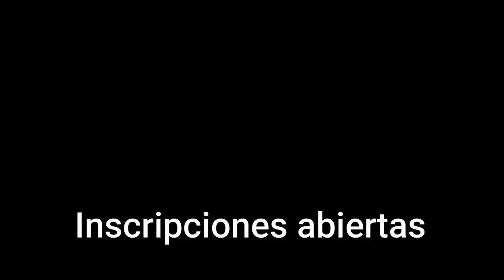Cómo recuperar suelos degradados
Episodio con Carlos Abecasis de una estrategia muy simple, pero que nos puede traer grandes resultados.